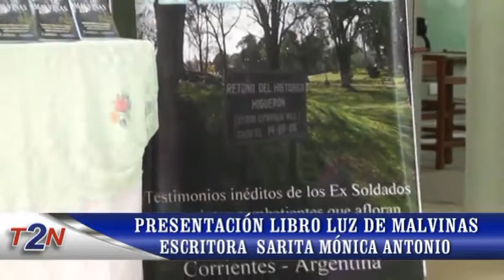Presentación del libro "Luz de Malvinas"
Docente Sarita Mónica Antonio - Escritora